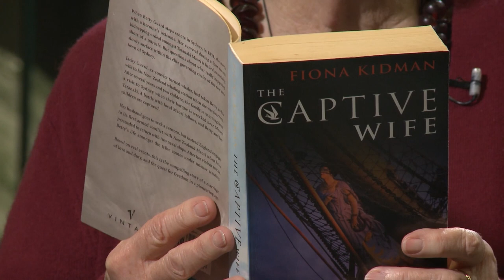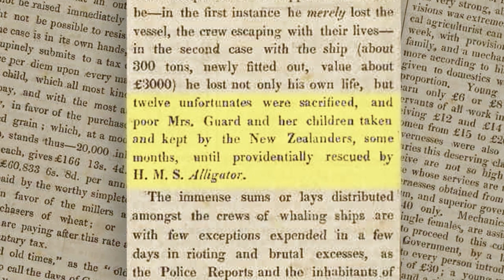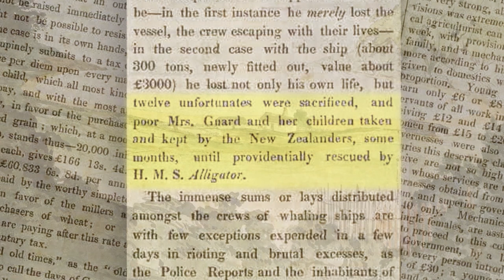The Betty Guard Story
A short clip from the documentary "Making Marlborough - the Migrant Story".  This clip tells the remarkable story of Betty Guard - the mother of the first white child born in the South Island of New Zealand.